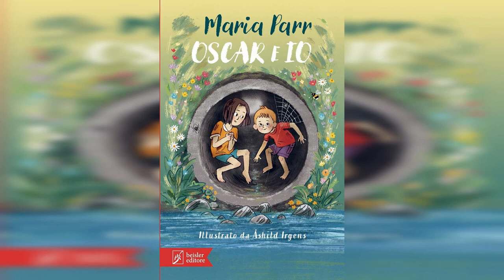SCANDALO AL GRANDE FRATELLO: EX FIDANZATO DI SHAILA GATTA ROMPE IL SILENZIO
Alessandro Rizzo, ex fidanzato di Shaila Gatta, è tornato a parlare pubblicamente dopo le dichiarazioni della ballerina sul loro passato. Rizzo ha smentito le accuse di Shaila riguardo alla relazione tossica e ha espresso il suo disappunto per le bugie diffuse dalla ex fidanzata.

Durante un'intervista a Radio Radio con Giada Di Miceli, Rizzo ha dichiarato di essere stato fidanzato con Shaila per cinque anni e ha raccontato che la relazione era tranquilla fino a settembre, quando ha scoperto alcune verità scomode. Ha negato categoricamente di aver esercitato violenza psicologica o fisica su di lei, definendo le accuse di Shaila come bugie per ottenere visibilità e attenzione mediatica.

Rizzo ha anche rivelato di essere stato tradito più volte da Shaila durante la loro relazione, sottolineando che il tradimento non riguardava solo rapporti fisici, ma anche flirt con altri uomini. Ha spiegato che la loro storia sarebbe comunque finita, anche se non fosse emerso il suo orientamento sessuale attuale, dichiarandosi gay e confermando di avere un compagno.

Infine, Alessandro Rizzo ha espresso il suo dispiacere per le bugie diffuse da Shaila e ha sottolineato la necessità di raccontare la verità dei fatti. Ha augurato tutto il bene a Shaila, ma ha sottolineato che è importante non costruire storie false per ottenere visibilità. La sua intervista ha suscitato scalpore e ha portato alla luce nuovi dettagli sulla relazione tra lui e Shaila Gatta.